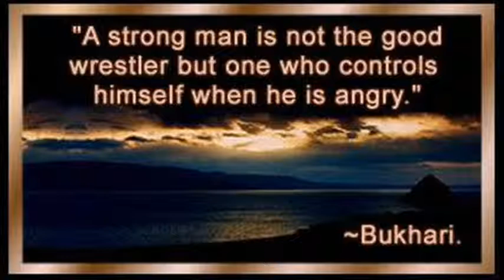The strongest of men...Hadith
Become a fan of Butterfly2729!

Inchallah you find this useful.

I am only human and am still learning myself but hopefully this will be of benefit.
Any mistakes are my own and the rest is from Allah SWT.

Shukran : )